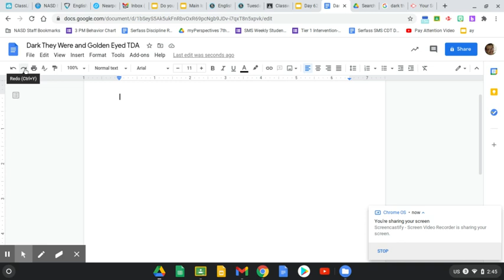Dark they were tdA construction GIF